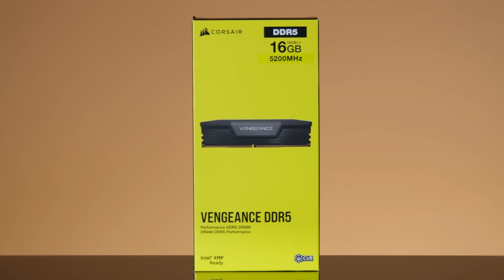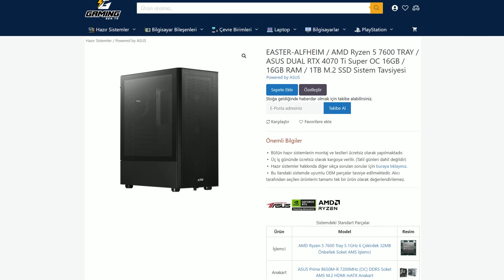[4K] KRATOS GERİ DÖNDÜ! - GOD OF WAR RAGNAROK PC TÜRKÇE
Ben Mete Özbey, bu videoda pc için çıkış yapan God Of War Ragnarok u sizlere sundum. İyi seyirler.

RAZER OKULA DÖNÜŞ DÖNEMİ FIRSATLARI

Videoyu Beğendiyseniz ;

God of War: Ragnarök is an action-adventure game currently in development by Santa Monica Studio and will be published by Sony Interactive Entertainment. It is scheduled to be released in 2022 for the PlayStation 4 and PlayStation 5. It will be the ninth installment in the God of War series, the ninth chronologically, and the sequel to 2018's God of War. Loosely based on Norse mythology, the game will be set in ancient Norway and feature series protagonists Kratos and his young son Atreus. Serving as the first of a two-part finale to the Norse era of the series, the game will initiate Ragnarök, a series of events that bring about the end of days and depicts the deaths of the Norse Gods, which was foretold to happen in the previous game after Kratos killed the Æsir god Baldur.

PS5 God of War Ragnarok Walkthrough Gameplay Part 1 includes a Full Gameplay Review, Intro and Campaign Mission 1 of God of War Ragnarok 2022 Single Player Story Campaign for PlayStation 5, PS5 (PC at a later date). This God of War Ragnarok Story Campaign Walkthrough will include the Full Game on PS5 in Performance Mode.